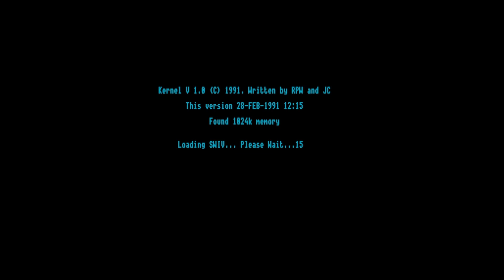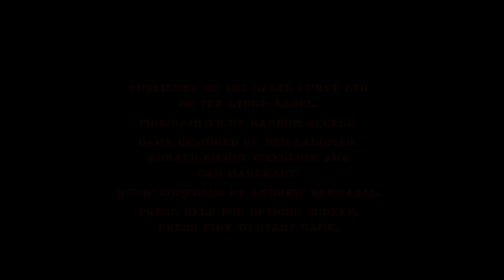10th June 2022 Atari ST game SWIV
June 2022 I look at a different Atari ST game everyday 5PM UK time :-)